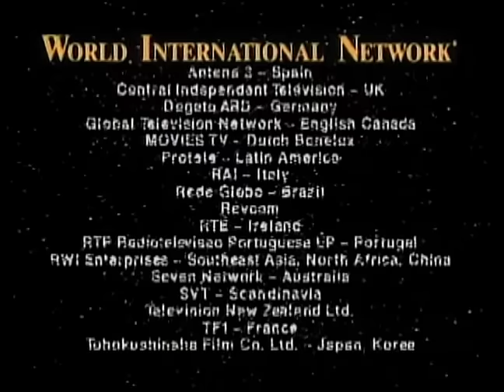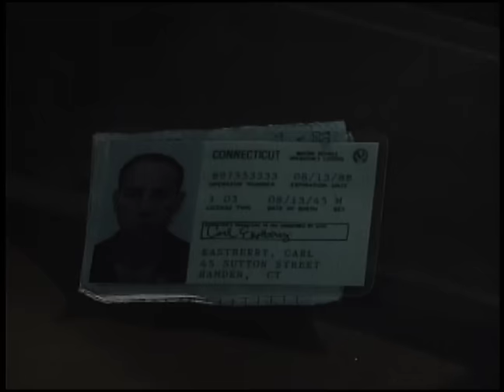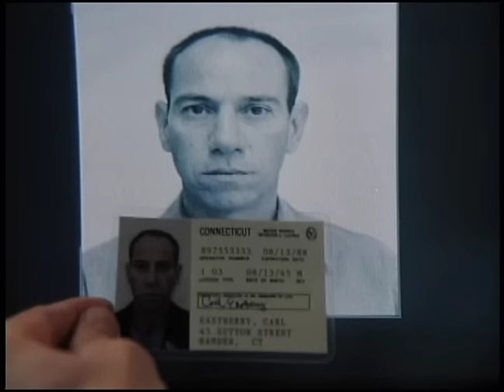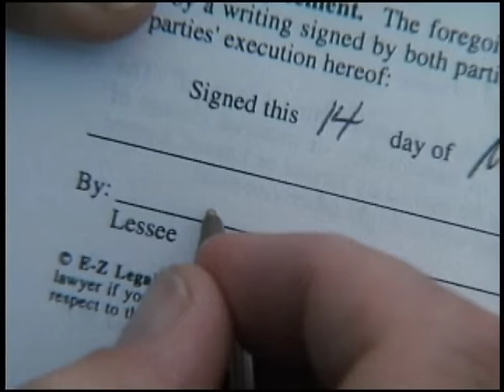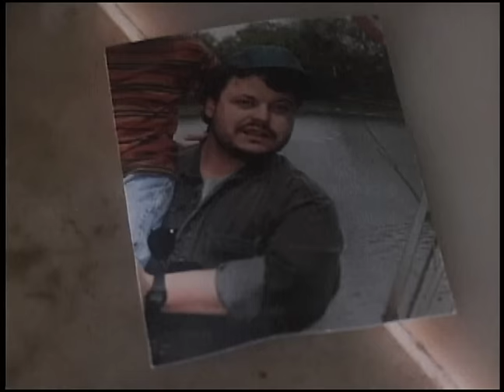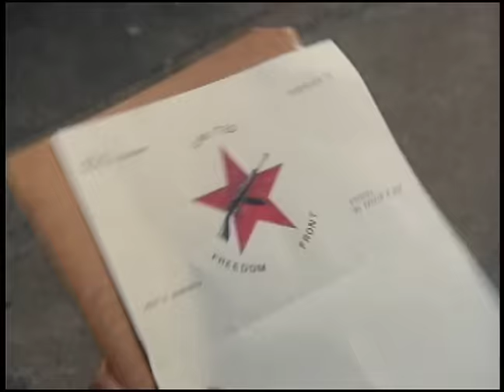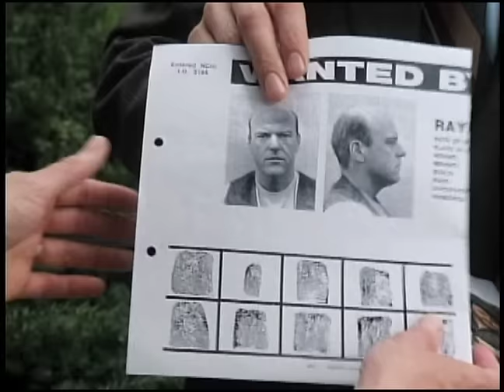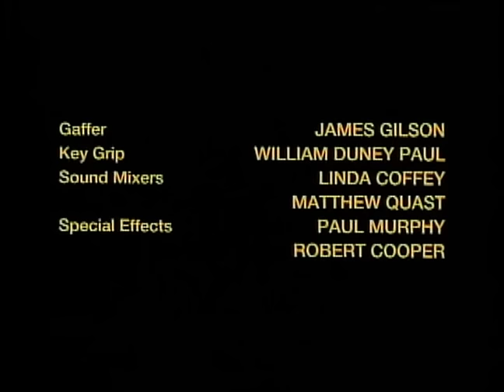En busca de justicia | Película Completa en Español | Adam Arkin | Nicholas Turturro | Dan Lauria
Ve En busca de justicia (1995) en @PelisParaTi
Cuando un policía estatal es asesinado a tiros en una carretera de Nueva Jersey, su amigo y colega se dispone a localizar a los asesinos. Al darse cuenta de que el asesinato está relacionado con una extensa red terrorista clandestina, une fuerzas con el FBI en una cacería masiva en cinco estados.

Titulo Original: In the Line of Duty: Hunt for Justice (1995)
Reparto: Adam Arkin, Nicholas Turturro, Dan Lauria
Director: Dick Lowry
Escritor: John Miglis